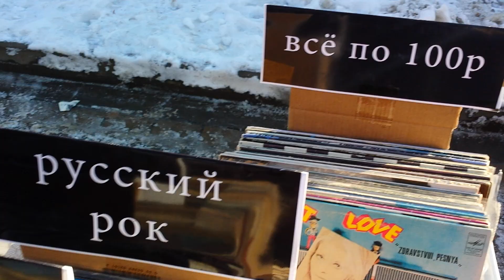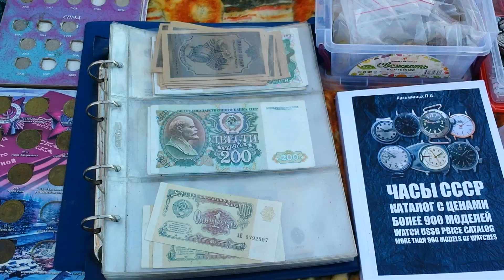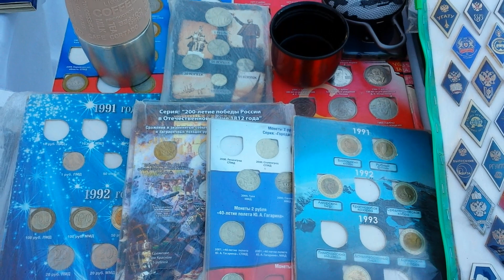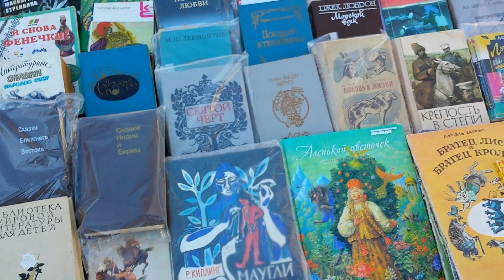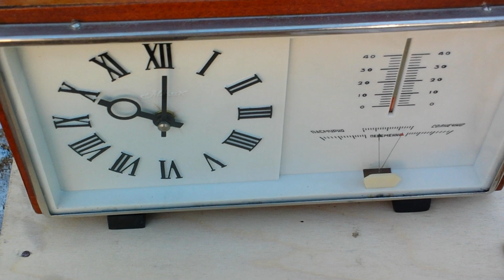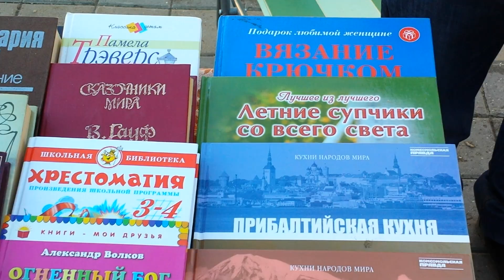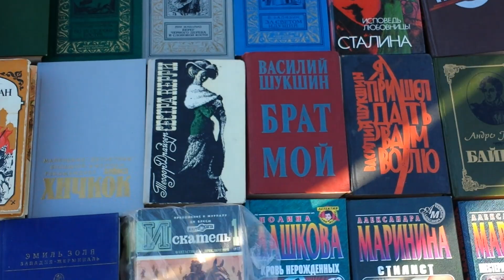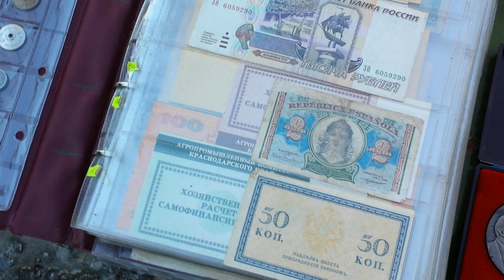Блошиный рынок - старинные вещи, город Ставрополь.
Блошиный рынок - г. Ставрополь.